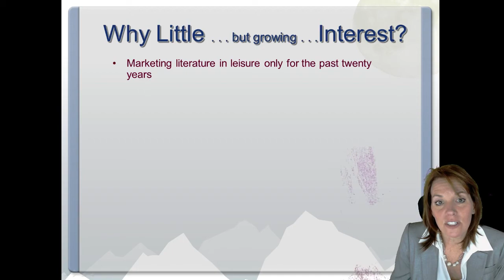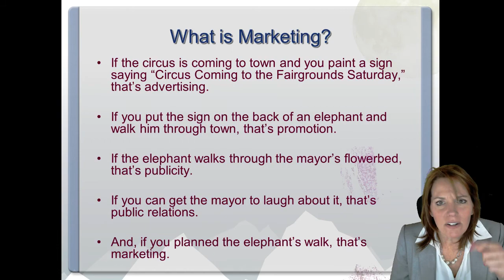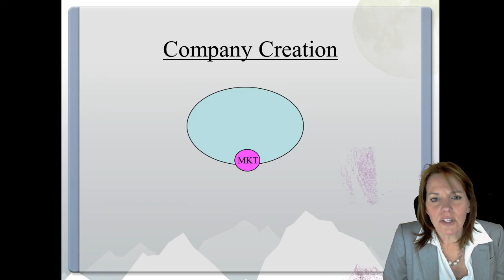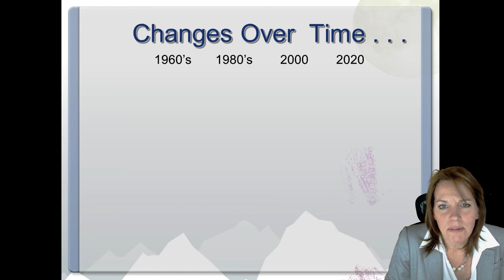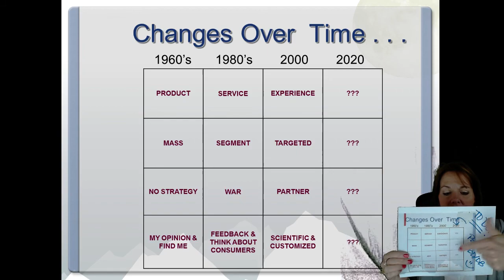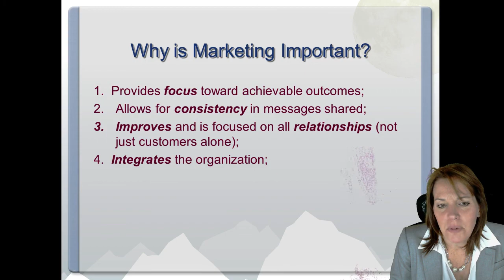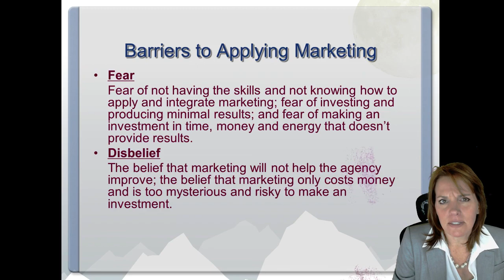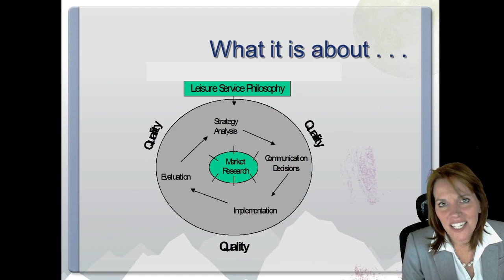Chapter 1 Part 2